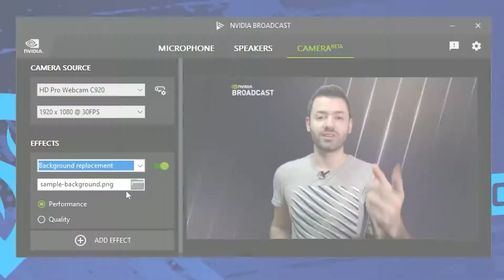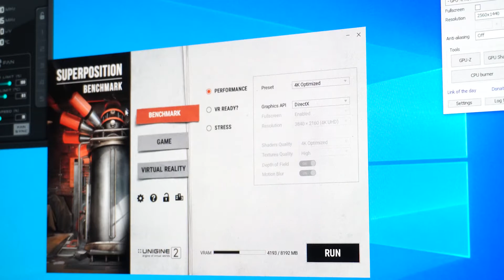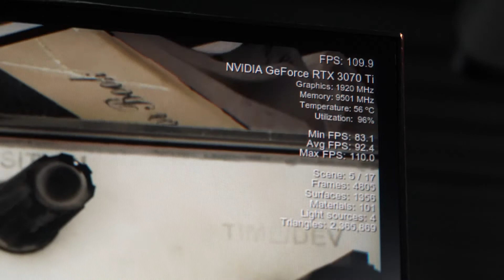Probamos la nueva GeForce RTX 3070 Ti de NVIDIA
Te contamos todas las especificaciones de la nueva RTX 3070 Ti y cómo rinde en juegos y testeos.

🛒 Buscá tus placa de video NVIDIA GeForce GTX o RTX en nuestra tienda online o en cualquiera de nuestras sucursales en Caballito, Abasto, Morón, G. Catán, San Miguel y Mar del Plata

🏍️ Y aprovechá nuestro envío GAMING-FLEX, rápido y gratuito a Capital Federal y alrededores